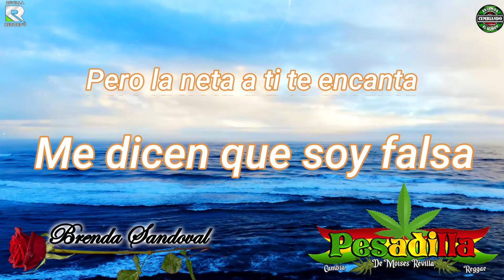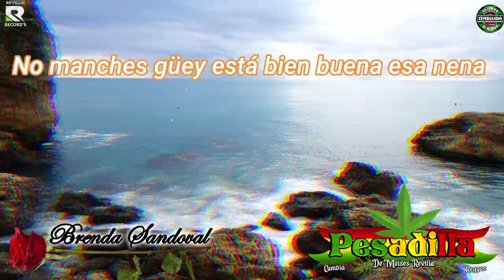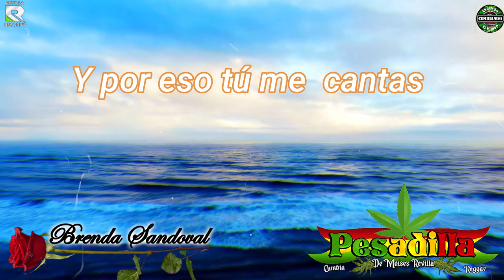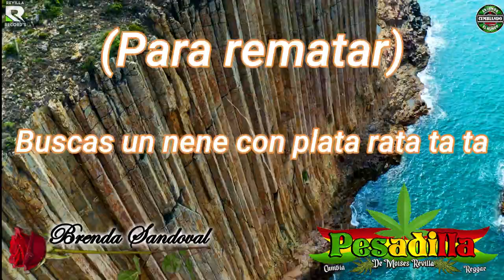CHICAS FALSAS ( LA MIL CIRUGIAS ) - BRENDA SANDOVAL FEAT GRUPO PESADILLA VIDEO LYRICS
CHICAS FALSAS
COMPOOSITOR : BRENDA SANDOVAL
LETRA :
Chicas falsas

Quien llegó you know Brenda Sandoval

Esta canción que voy a compartir a las mujeres como yo que así somos feliz me dicen que soy falsa ( mmm)pero la neta a ti te encanta (yeah )

Publicas en el face Que yo soy tan fake porque no te di un Taste of this piece of cake

La envidia ti te mata y por eso tú me cantas cejas falsas uñas falsas pecho falso nalgas falsas y para rematar buscas un nene con plata rata ta ta

cejas falsas uñas falsas pecho falso nalgas falsas y para rematar buscas un nene con plata rata ta ta

(Voces)
Ya la vieron que ridícula
No manches güey está bien buena esa nena
Mira comadre me quiero ver igualita a ella

A mi la envidia me encanta y por eso yo soy falsa

cejas falsas uñas falsas pecho falso nalgas falsas y para rematar ( busco )un nene con plata (y)rata ta ta

Haha ha

It’s your girl Brenda Sandoval

Eh ah eh ah

Sooooo!

Haha ha